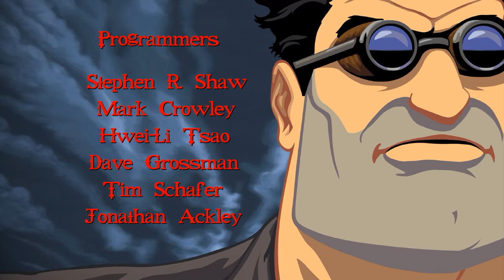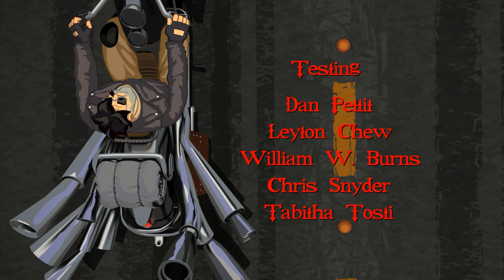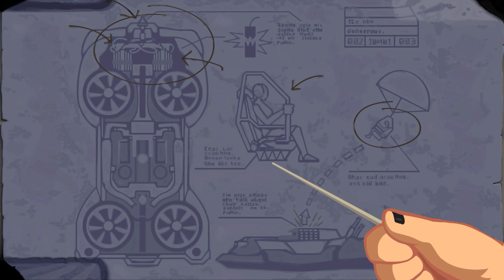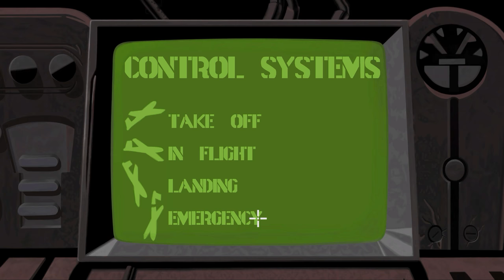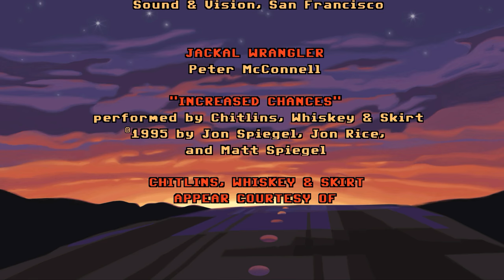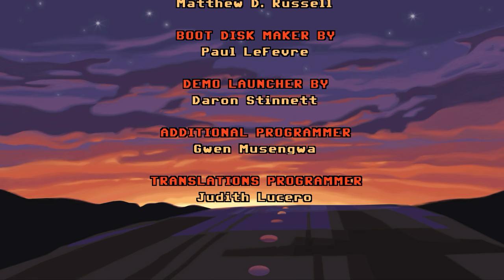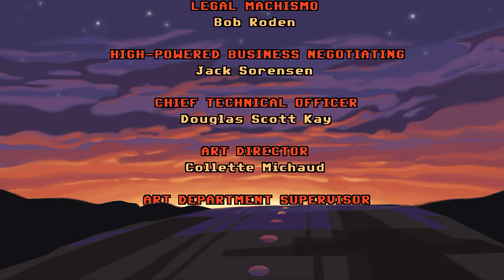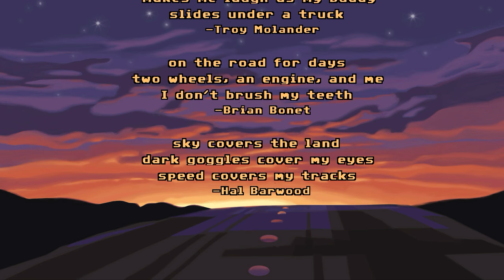Full Throttle Remastered (2017) - Full Gameplay No Commentary (1440p | 2K)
Full gameplay video of Full Throttle Remastered game (2017). This video contains interaction with almost all objects, full dialogues, some fails, so its length is bigger than other walkthroughs of this game on YouTube.

For comfortable navigation, below are links to video timing, obviously with spoilers:
00:00:00 - Start
00:00:42 - Corley and Ripburger dialogue inside the car
00:01:48 - Intro song with credits
00:04:19 - Cutscene in Kick Stand bar
00:08:17 - Controls info
00:08:27 - Kick Stand bar location gameplay
00:10:20 - Dialogues with bartender
00:15:05 - First bike fight
00:16:33 - Crashing cutscene
00:18:01 - Meeting with Maureen
00:18:36 – Maureen’s Shack music
00:21:58 - Starting of quest completion for bike fix
00:22:50 - Dialogue with reporter
00:24:53 - City map
00:25:10 - Returning the torch
00:25:38 - Dialogues with Todd
00:27:25 - Getting inside
00:29:34 - Returning torch cutscene
00:30:13 - Getting fuel quest
00:31:00 - Getting fuel quest - Fail case
00:32:14 - Getting fuel quest - Success case
00:34:18 - Returning fuel cutscene
00:34:55 - Getting fork quest
00:36:41 - Guard dog
00:37:22 - Meat and car
00:38:45 - Fork returning cutscene
00:39:01 - Bike is ready cutscene
00:40:22 - Getting through aerial police block
00:41:47 - Meeting with Polecats. Ambush
00:45:34 - Returning to Maureen's shack
00:46:16 - Music inside Maureen's shack
00:47:55 - Getting through police roadblock after Corley death
00:49:12 – Kick Stand bar and dialogues with Emmet
00:53:19 - Getting ID for roadblock pass
00:55:00 - Using ID to pass the roadblock with Emmet
00:57:06 - Arrived at Mink Ranch
00:57:47 - Mink Ranch location and fixing bike
00:59:14 - Chasing Maureen cutscene, Cavefishes and Emmet, bridge blown up
01:01:55 - Fertilizer cargo
01:04:15 - Nestor and Bolus chase, crashing cutscene, getting hoverlift part
01:07:50 - Sign near Bridge
01:10:03 - Dialogues with Father Torque
01:13:00 - Fights in canyon
01:15:52 - Win over chainsaw girl
01:16:20 - Win and get booster
01:17:20 - Win over Cavefish
01:18:22 - Cavefishes' Cave
01:19:56 - Unsuccessfull ramp extraction
01:22:15 - Successfull ramp extraction
01:22:51 – Final preparations before jumping over bridge
01:23:56 - Jump over bridge cutscene
01:24:46 - Corley Motors Factory
01:25:05 - Souvenir GIft Shop. Horace’s monologue
01:26:47 - Factory main entrance. Dialogue with guard
01:28:50 - Souvenir GIft Shop. Dialogues with Horace
01:32:10 - Getting bunny
01:32:36 - Use toy car with low battery
01:33:30 - Going to Vultures hideout
01:33:50 - Minefield. Getting battery for toy car
01:35:15 - Using battery in toy car and getting box with bunnies
01:36:50 - Unsuccessfull bunnies usage on minefield and generation of new box for player for fail case
01:39:15 - Successfull getting through minefield
01:40:40 - Meeting with Vultures. Dialogues with Maureen
01:44:26 - Apologies and preparing plan for the deathrace
01:46:29 - Beginning of deathrace
01:48:09 - Walkthrough of deathrace
01:50:17 - Cutscene of explosion Maureen's and Ben's cars
01:50:42 - Dialogue with Suzie on arena
01:52:40 - Finishing of deathrace
01:53:40 - Dialogues with Maureen after the race and remembering password for the safe
01:57:25 - Factory main entrance after the start of shareholders meeting
01:58:12 - Secret way into factory
01:58:50 - Opening the safe
01:59:50 - Control Room. Dialogues with Mavis
02:01:50 - Control Room. Different combinations of switches and responses from Mavis and Ripburger
02:04:40 - Control Room. Successfull walkthrough
02:06:25 - Ripburger exposure cutscene
02:09:20 - Start of final battle with Ripburger
02:11:26 - Truck inside the plane
02:13:34 - Losing and falling down
02:14:07 - Correct walkthrough inside the plane
02:14:56 - Truck over the canyon
02:17:18 - Corley's Funereal
02:19:15 - Credits
02:29:10 - Credits. Thank to cats :)
02:29:35 - Special Biker Haiku Section :)
02:31:05 - Final bunnies run :)

NOTE: There are sometimes happened little lags, probably because the game uses ScummVM and it had slight problems with capturing software, but they are very minor and rare and hope will not affect your experience.